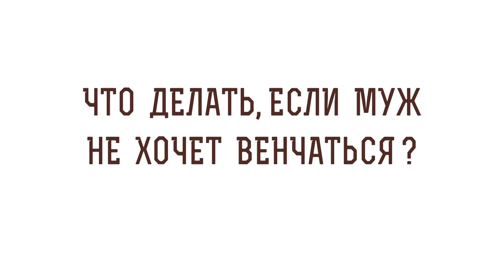О Таинстве Венчания / А.И. Осипов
Что является главной целью таинства Брака? – Взаимопомощь в деле спасения. И поскольку в семейной жизни происходит постоянное соприкосновение друг с другом и страсти проявляют себя, можно сказать, ежеминутно, то семья, как правило, оказывается лучшей средой для познания себя – этой основной цели земной жизни человека...

Алексей Ильич Осипов — русский православный богослов, заслуженный профессор Московской духовной академии, доктор богословия

ПРОФЕССОР А.И. ОСИПОВ